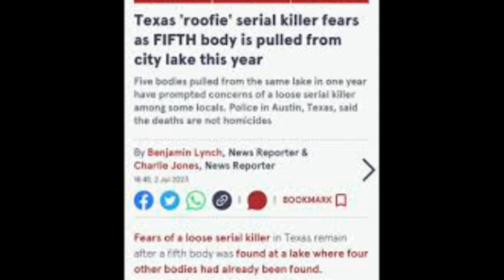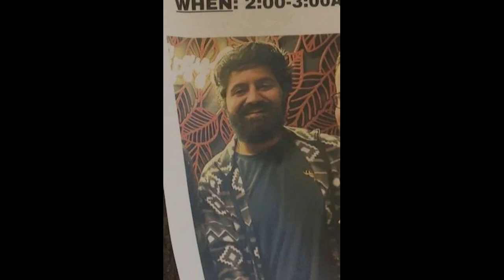TRUE CRIME | THE MYSTERIOUS DEATHS AT LADY BIRD LAKE | Feat @AsTheRavenDreams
Hello Lovelies,
You can find my links in the  "About Me" section of my channel!
Thank you so much for supporting my channel! Love yall so much!

🚨 This video is for educational purposes & documentary purposes ONLY all info is gathered ONLINE from multiple sources and though each case is thoroughly researched not all info is always 100% valid. Please do your own further research. Thank You ✯✬✯✬✯✬ All information provided in this video is built from numerous reports, and those reports claim to be true at the time of writing the scripts for this episode. At any time, the details of these cases may change, or inaccuracies may still be present in existing reports. Any incorrect information is never intentional and is never presented to be misleading. All Information, images, and video clips featured within this video belong to their original and respective owners- Usage of this content is not intended to infringe upon anyone’s copyright and is protected under Section 107 of The Copyright Act of 1976- All content is utilized for the purpose of one or more of the following: Criticism, Comment, News Reporting, Teaching, Scholarship, Education and/or Research. All opinions are my own and do not reflect the opinions of my channel sponsors. This content is not intended to incite hate towards any individual or entity. Do not seek our any individual featerued in my videos. Bullying will not be tolerated.

*Amazon Storefront*

Rest in Peace to all of the victims and families I talk about in my cases!